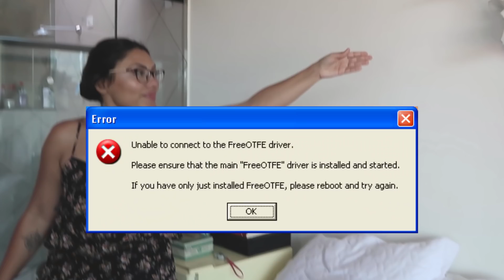COMO TIRAR FOTOS TUMBLR EM CASA!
Hello morecos! Tudo, tudo, tudo bom? Hoje o vídeo é: COMO TIRAR FOTOS TUMBLR EM CASA, mais especificamente dentro do quarto.. hahahah e se você tem outra parte da casa fotogênica também, pode aproveitar as ideias! 💘

CEP: 60040975
FORTALEZA-CE